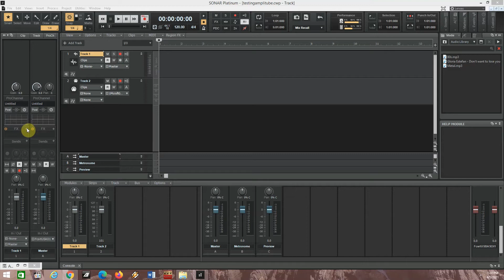Amplitube 4 Fender Twin Reverb sound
Hi viewers, tell me what do you think about the sound of Amplitube 4 Fender Twin Reverb amp sim.
My setup:
LTD M-200FM
coil split on with middle pickups (stock pickups ESP LH-150)
Sonar Platinum

p/s: Please excuse my playing. LOL.